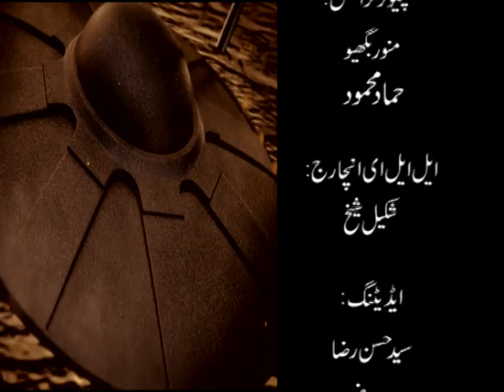Muharram Trasnismission EP#03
Muharram Transmission | EP#03 | PTV HOME | 2021

Hosted By
Tasleem Ahmed Sahbri

Syed Bial Naqvi